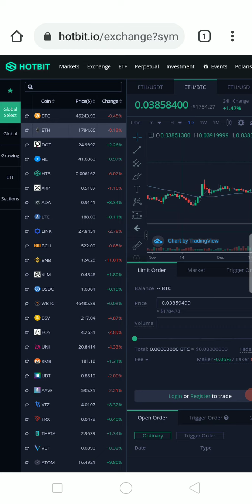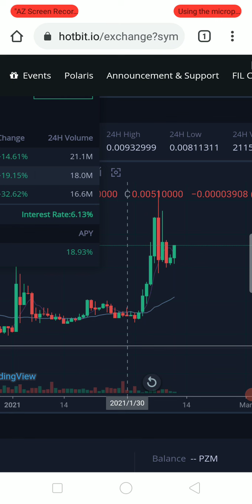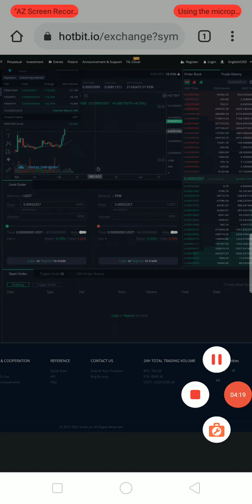PRIZM COIN Best Investment 2021 Buy Buy and Hold $5 Till March